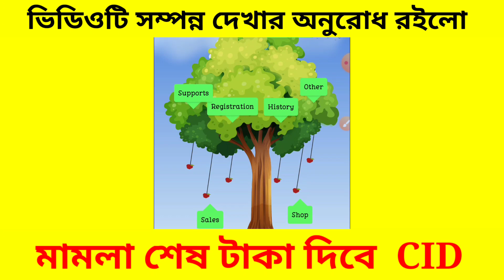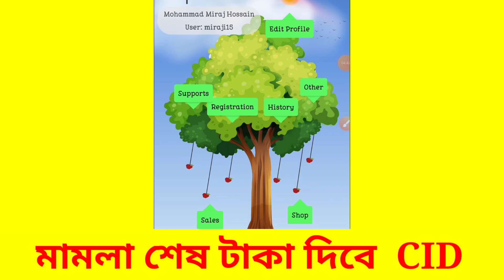SPC মামলা তুলে নিবে CID | এজেন্ট ক্যাশআউট বাতিল করুন | spc update news